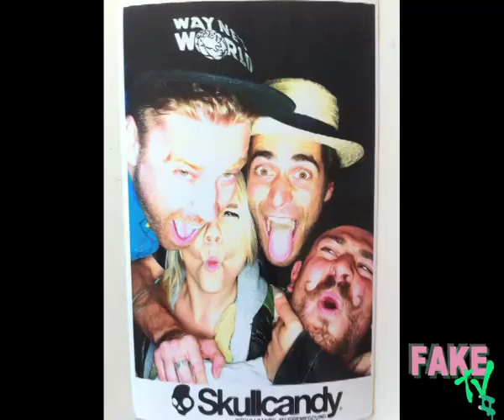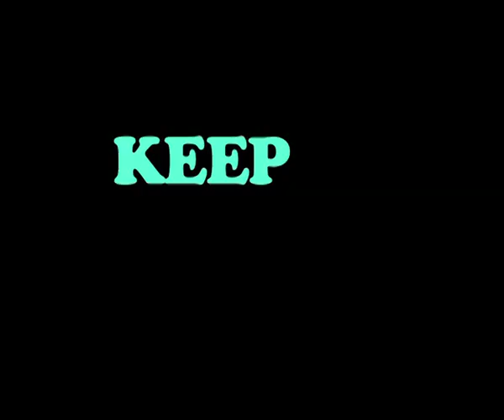FAKE TV 2 (PART 4) - 'FAKE CLUB'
FEATURING 'THe GAME' WHere 3 Of the BAnd Compete with each OTHER for aBSOLUTELY NO REASON at all...AND LIVE PERFORMANCE from 'FAKE CLUB'.

"YOU'LL FInd FAKE tv Passed OUt dribbling someWHERE BEtween 'Waynes WOrld' AND 'TFI FRIDAYS'...
...WATCH OUT JoolS THEre's SOME NEW kids on THE BLOCK"

X